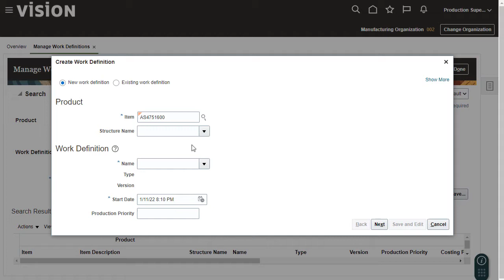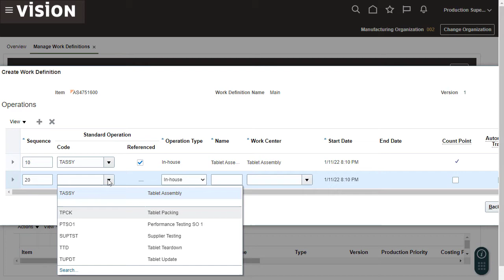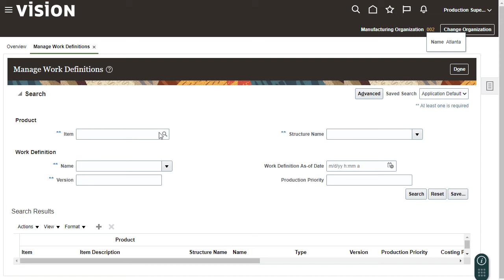Manufacturing | Create a Work Definition for Discrete Manufacturing for a Supplier Operation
Learn to create a work definition for discrete manufacturing that includes a supplier operation.

Was this video helpful? Leave us a comment to let us know!